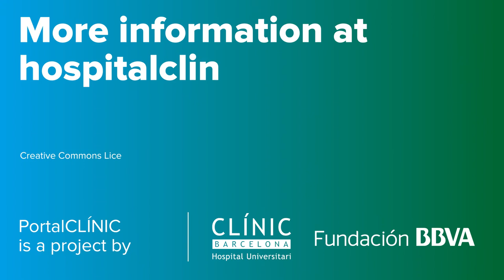Carpal Tunnel Syndrome explaind in first person | PortalCLÍNIC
Carpal tunnel syndrome appears when there is excessive pressure on the median nerveas it passes through the carpal tunnel wrist level, which causes numbness or pain. The most common cause for its appearance is related to the development of tasks that require repetitive hand movements, as well as age and other diseases. It is more common in women than in men and usually appears between 40 and 60 years of age.